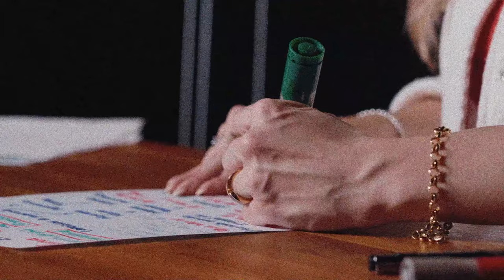O Guia para o Consumo Inteligente com Tay Rodrigues | Trailer | Finseries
Saber gastar seu dinheiro no essencial não é sobre ser avarento; é sobre investir em escolhas que tragam um valor real para a sua vida.

Nesta série, você aprenderá na prática a tomar melhores decisões de consumo, trazendo mais satisfação e sustentabilidade financeira!